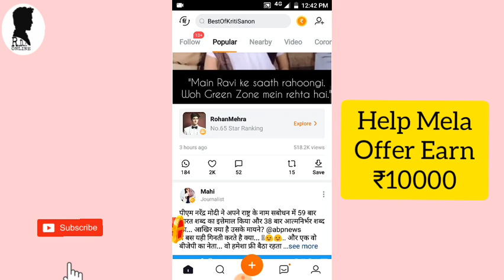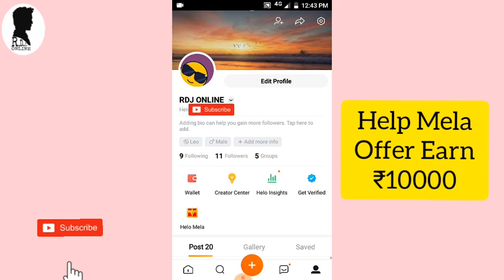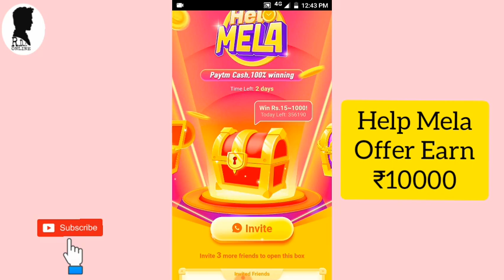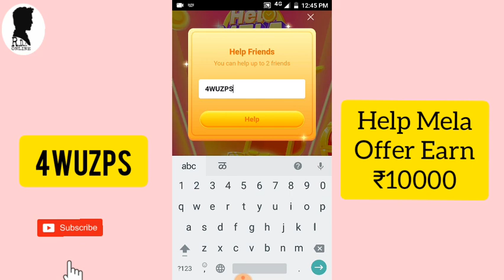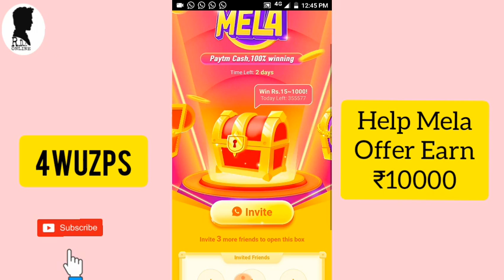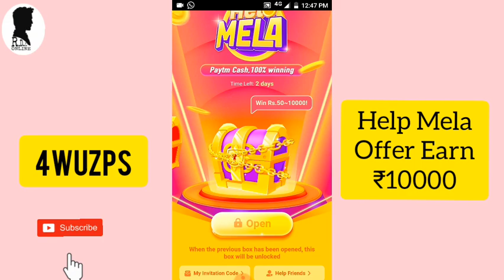Helo Mela। Helo Mela Offer Earn ₹1000। helo app offer today। Hello Mela Offer.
About Video:-
Is me helo mela offer me ₹1000 kaise kama sakte ho, gelo mela offer earn money, new offer helo app today, helo aap me paise kaise kamaye yah is me bataya hai.

Helo Mela Offer
My Code
4WUZPS

Helo app today offer Helo mela Helo App How to Use हॅलो मेला मे पैसे कैसे कमाए Helo mela Biggest loot Gate ₹1000 just Refer 3 friend, gelo app mela loot offer unlimited help earning help app new unlimited trick 2020, helo app paise kaise janate 2020, Hello app mela offer earn money in helo

Helo App se paise kaise withdraw kare। helo app se paytm me paise kaise dale। Helo app.